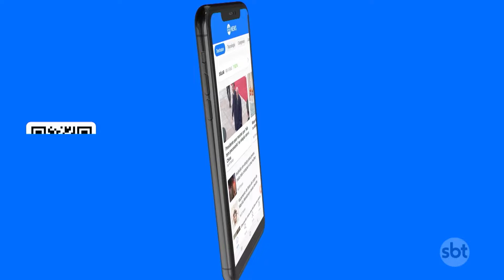Golfinhos surpreendem remadores na baia de Guanabara | SBT Brasil (22/04/24)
Nesta segunda-feira (22), por volta das 5:00, um grupo de golfinhos surpreendeu os remadores presentes na baia de Guanabara, em Niterói.